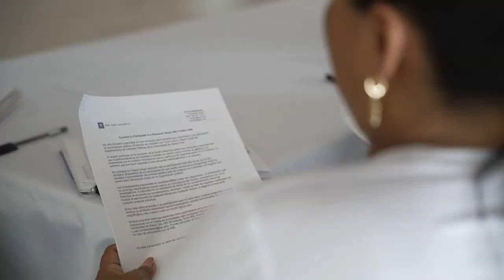Mujer Líder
MujerLíder|🙋‍♀️ Más de 40 mujeres participaron del Taller de liderazgo político para mujeres "escalonando espacios de poder"
La Secretaría de Gobierno Guaviare con CONAMU hicieron posible este taller.